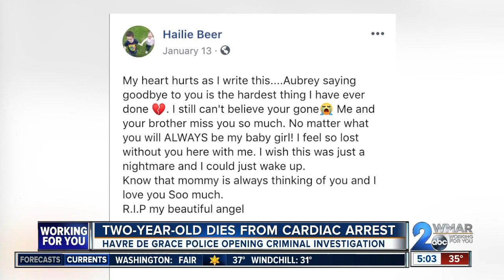Two-year-old's death being ruled a homicide in Havre De Grace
A toddler taken to the hospital after a "medical emergency" a week ago has died, and now police say her death may be connected to child abuse.